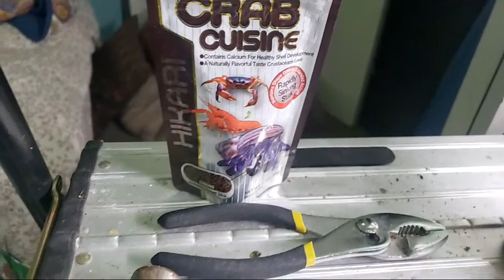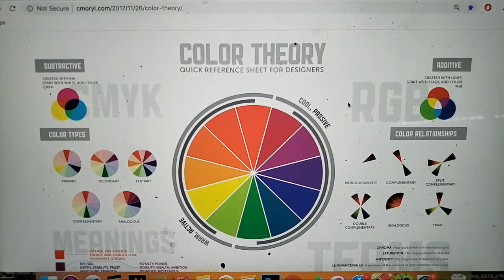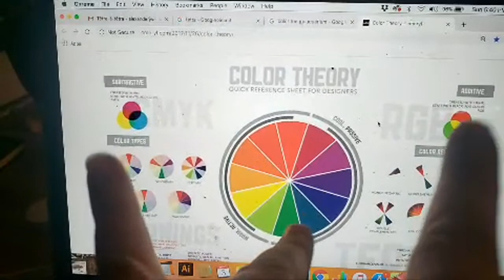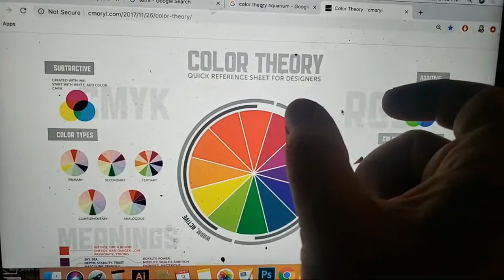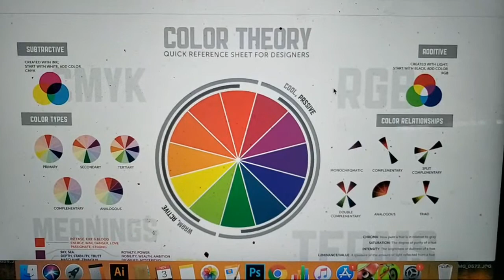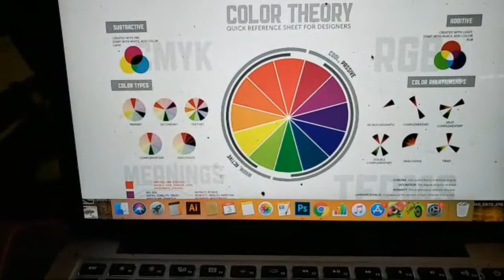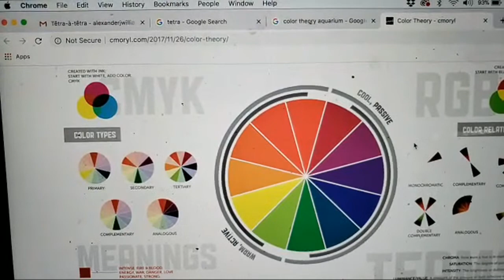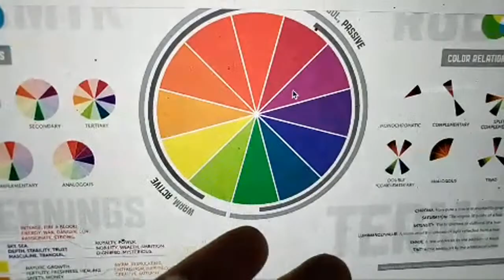The Optics & Physics of Color & Movement in Fish & What to Consider When Stocking Aquariums!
Show us your Tanks, Fish, Shrimp and anything else. The Secret History Facebook Community-

Tons of NEW APPAREL & MERCHANDISE COLORS AND CUTS!  From tank tops, hoodies, iphone cases, leggings and much more

MY FAVORITE ONLINE SHRIMP DEALERS   V

LRBAQUATICS.COM  Lucas Bretz shrimp...the best blue dream line from the USA.

LINKS TO STUFF I LOVE USING!

Caribsea Eco Complete Aquasoil -

Seachem (Inert) Flourite Stone/Gravel -

Landen Aquasoil Rich Black Nutrients -

The Gold Standard of checking for Ammonia, nitrates, nitrites, ph and high range ph. Small tanks are notoriously tricky to dial in and stabilize, so these are a must have product.

Twinstar LED GROW LIGHT 24 inch Light top of the line & medium to high setting grow lamp

An incredibly sturdy and accurate digital Infrared thermometer. The Best Value out there for a water resistant, laser guided- point and shoot thermometer for everything from water changes, acclamation or maybe even baking!

PS BUY GRAVEL OR SAND AT HOMEDEPOT! HAHAHA the pet stores are a total rip off.